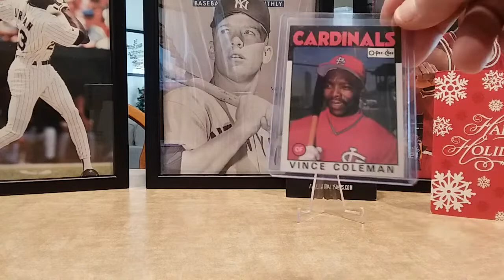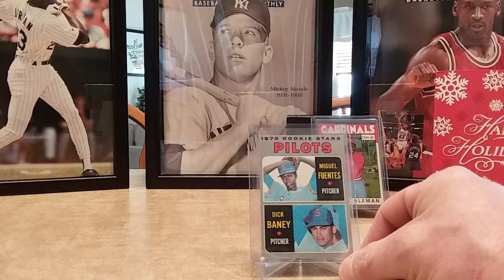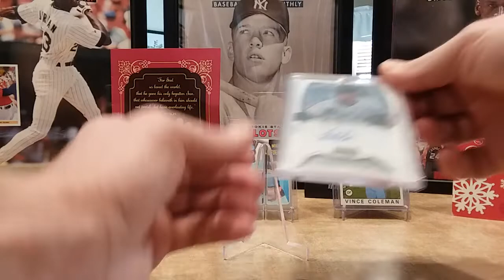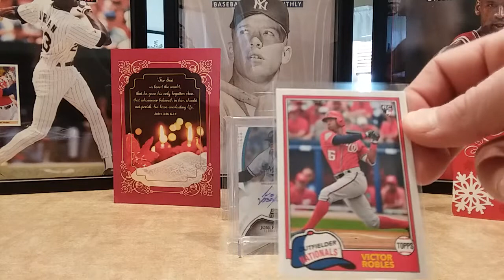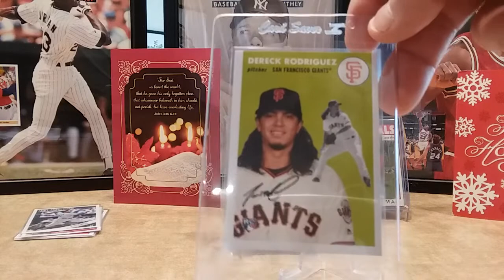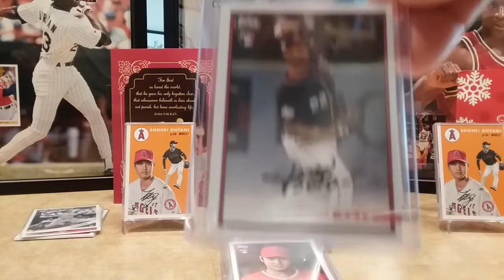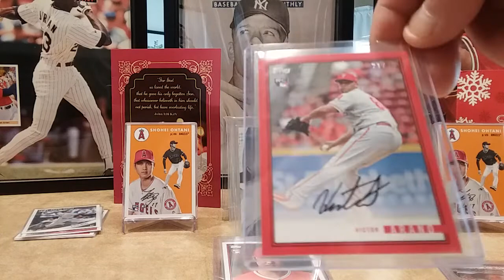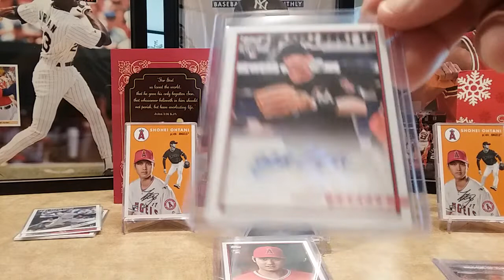A Plethora of Baseball Cards.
This video ran a little long..Sorry about that. Thank you to Cuban Collector..Vintage Card Curator and Alan Neel.